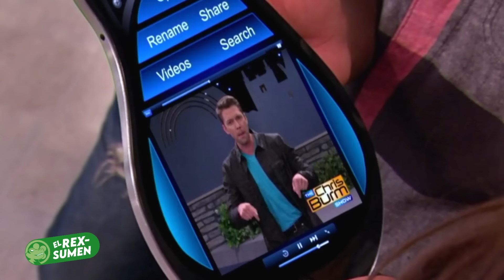La ANÉCDOTA del himno NACIONAL (pobre Tori 🥺) Victorious RESUMEN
Tori Vega es elegida para cantar el himno nacional en un juego de básquetbol televisado, pero sus compañeros la ponen nerviosa, aunque logra cantar correctamente. Sin embargo, un perro mascota la arrastra por el lugar, dejándola en ridículo. El video se vuelve viral, pero André y Beck le consiguen otra oportunidad en un programa de televisión. Allí, el conductor planea una broma para humillarla, pero André y Beck invierten la situación y logran que el conductor sea quien quede en ridículo.

Mientras tanto, Jade y Robbie notan que Cat actúa de forma extraña y descubren que está viviendo en el ático de la escuela porque sus padres se mudaron a Idaho con su hermano. Descubren que su abuela vive en Venice, California, no en Italia, y convencen a Cat de ir a vivir con ella hasta que su familia regrese.